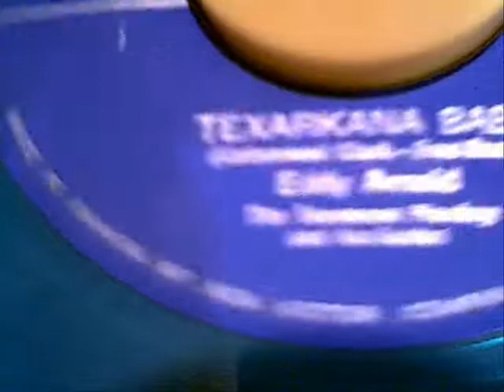Eddy Arnold Texarkana Baby RCA VICTOR 48-0001-A canadian pressiing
Eddy Arnold Texarkana Baby RCA VICTOR 48-0001-A canadian pressiing , this is the forst 45 RPM in Canada too, its rare to see this record in good condition it have very small grooves